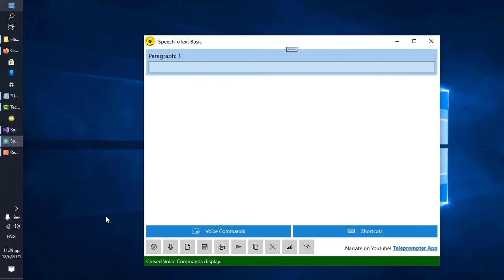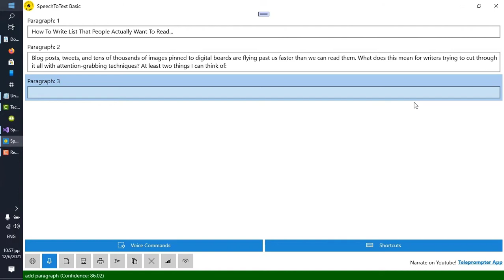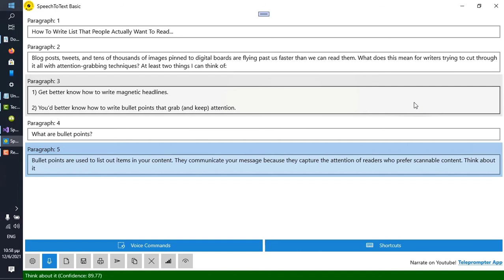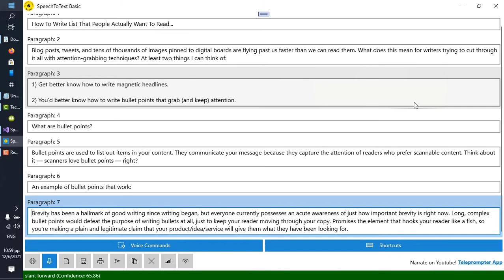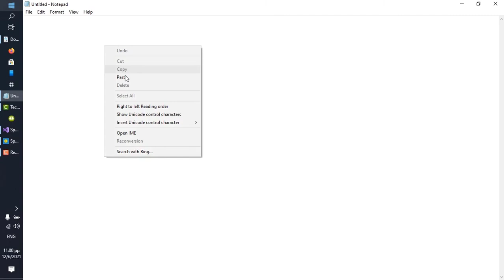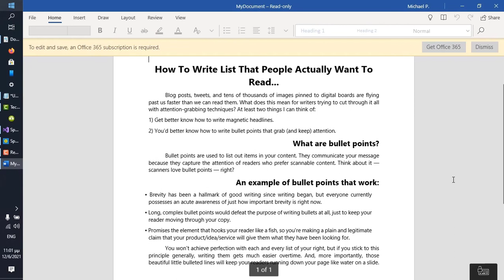🆕Part 1: How To Use Speech To Text App (SpeechToText Basic)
This tutorial demonstrates the performance of this app while voice typing an article.

Available for Windows 10 for the time being, SpeechToText Basic is a premium speech to text app that costs less but performs better than other condenders in the world of speech to text software and services. It is 98% accurate, and comes with more than 40 voice commands for full control over the presentation of content. It is powered by Microsoft's cloud services, that build upon the experience gained by millions of users, so it already understands a wide range of accents and speaking styles. Over time, it becomes more efficient and responsive. The speech recognizer stays on indefinitely, unless you turn it off. After a dictation session, you can copy your text to the clipboard, save it as a Microsoft document or pdf file, or send it as an email. SpeechToText Basic works perfectly on Surface Pro, and most other Windows 10 platforms.